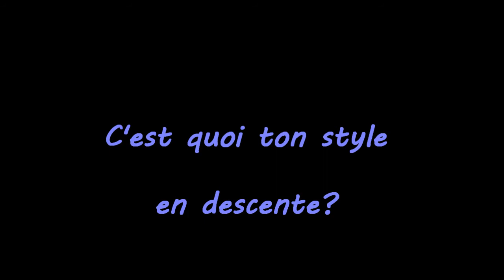C'est quoi ton style en descente?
Sortie du 30 novembre 2014, Eguelshardt - Baerenthal